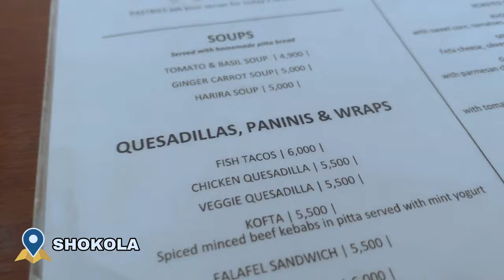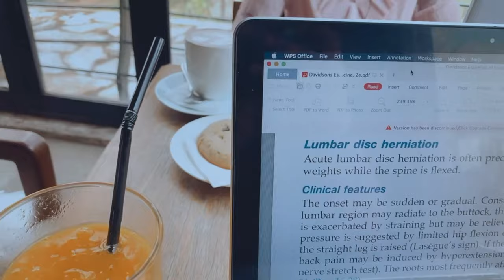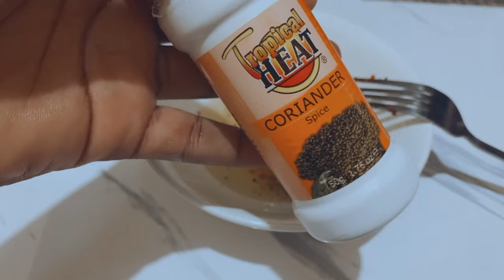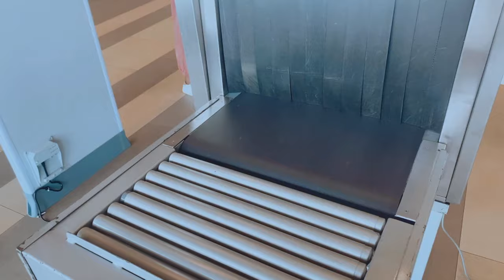WEEKEND IN MY LIFE, FIBA AFRO BASKET 2021 EVENT, COFFEE DATE, COOKING BRUNCH, EVENING WALK IN KIGALI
Hey Loves, we have a new vlog, which is living in rwanda series. In this vlog, we are Getting Vaccinated, Local Market Shopping, Art and Craft, Cleaning my apartment.

VIDEOS YOU WOULD FIND INTERESTING.